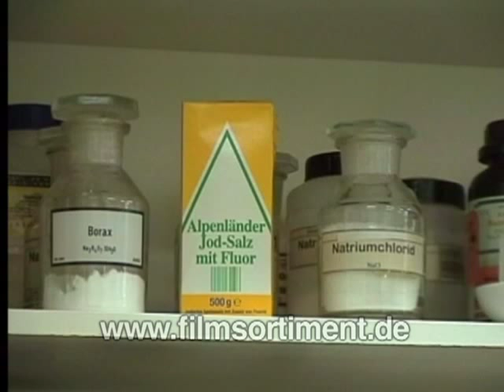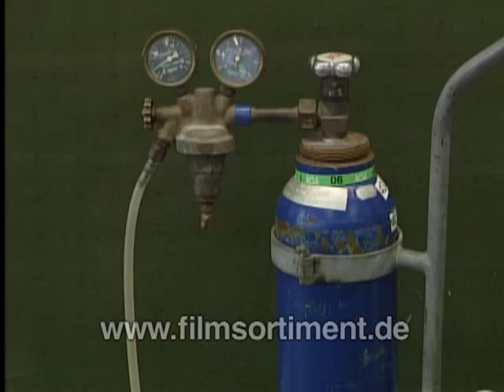Chemie: CHEMISCHE GRUNDBEGRIFFE 3 - GRUNDFORMEN VON REAKTIONEN, REGELN UND GESETZE (Vorschau)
Sequenz 5: Grundformen chemischer Reaktionen ca. 23 min

5.1 Synthese 6:13
Bildung verschiedener Chloride (Na, Fe, Cu, Mg), Sulfide (Fe, Cu, Zn) und Oxide (Mg, P, C, S, Fe, Ca, N2); Reaktionsenthalpien; Begriff der Synthese

5.2 Analyse 3:52
Elektrolyse (Kupfer(II)-chlorid, Thermolyse (Silber(I)-oxid, Quecksilber(II)-oxid) weitere thermische Spaltungen, Reaktionsenthalpien; Begriff der Analyse

5.3 Umsetzungen 4:53
Magnesium Wasser, Diskussion des Reaktionsverlaufs; weitere Reaktionsbeispiele: Kupfer(II)-oxid Wasserstoff, Eisen(III)-oxid
Aluminium, Blei(II)-chlorid Kaliumiodid, Kupfer(II)-sulfat Calciumchlorid

5.4 Aktivierungsenergie 4:27
Energiezufuhr beim Start verschiedener Reaktionen; Energiediagramme exothermer und endothermer Reaktionen, Modellbeispiel

5.5 Katalyse 3:00
Reaktionsbeispiele mit und ohne Katalysator (Eisen Iod, Zersetzung von Wasserstoffperoxid); Energiediagramm; Ammoniaksynthese (Animation)

Sequenz 6: Grundlegende Gesetze und Regeln ca. 29 min

6.1 Erhaltung der Masse bei chemischen Reaktionen 3:18
Verschiedene Reaktionen in geschlossenen Systemen: Verbrennung von
Papier, Schwefel; Umsetzung von Bariumchlorid mit Natriumsulfat

6.2 Konstante Proportionen 3:22
Reaktionen verschiedener Wasserstoff-Sauerstoff-Gemische im Eudiometer, Bestimmung der Massenanteile in Kupfer(II)-oxid

6.3 Wertigkeit 9:32
Einwertigkeit des Wasserstoffs, positive und negative Wertigkeiten, Verbindungsregeln, Wertigkeit und Gruppenzugehörigkeit im PSE

6.4 Multiple Proportionen 1:46
Massenanteile in Kupfer(II)-oxid und Kupfer(I)-oxid

6.5 Gasgesetze 2:55
Druck und Volumen (Boyle und Mariotte), Temperatur und Volumen (Gay-Lussac)

6.6 Gasreaktionen und Molvolumen 7:39
Reaktion von Stickstoffmonooxid mit Sauerstoff, Litermassen verschiedener Gase (N2, O2, H2, C2H4, CH4, CO2) Molvolumen
Molekülmassenbestimmung; Reaktion von Magnesium mit Schwefelsäure

VORKENNTNISSE:
Chemische Reaktion, Reaktionsenthalpie;  Verbindungen, Formeln, Reaktionsschemata;  Molekülmasse, Molmasse